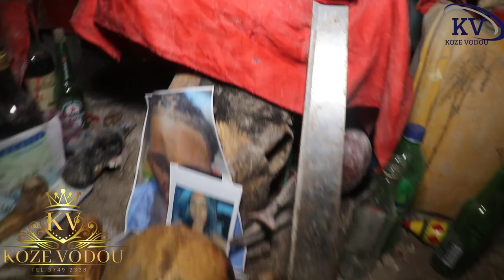MEN CHANPWÈL, MEN BIZANGO, MEN DJAB LA ,WETE PO METE PO MEN BÉT SEREN YO.